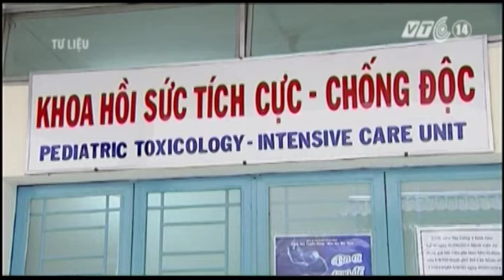VTC14_Sẽ khởi tố vụ án hai bé trai nghi bị tiêm thuốc diệt cỏ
(Truyền hình VTC14) - Sẽ khởi tố vụ án hai bé trai nghi bị tiêm thuốc diệt cỏ:
Phòng Cảnh sát điều tra tội phạm về trật tự xã hội Công an tỉnh Bà Rịa - Vũng Tàu cho biết, sẽ khởi tố vụ án hai bé trai nghi bị tiêm thuốc diệt cỏ để điều tra làm rõ vụ việc.